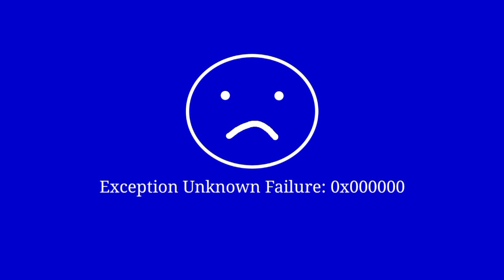Debaixo d'água em tela azul (Improvado)